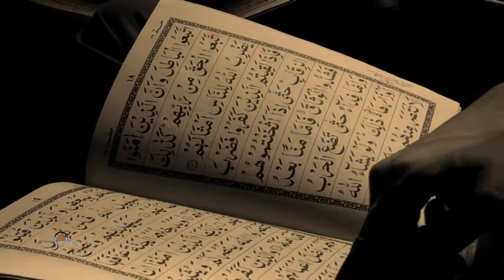EID MUBARAK BY FLYING BIRDS OF INDIA.wmv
This short AV highlights the spirit of Eid,done by Flying Birds of India. They organized a Koran recital during the month of fast at Fun and Info Center, Okhla Village, New Delhi and prayed for PEACE, LOVE & BROTHERHOOD round the world. Eid is for every one who believes in CHARITY